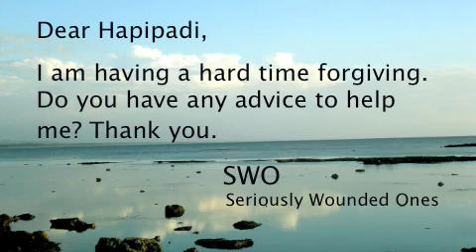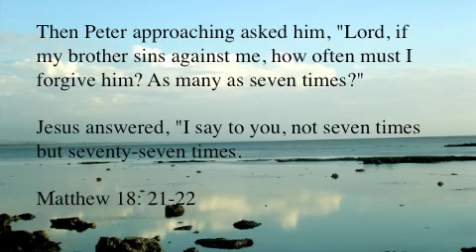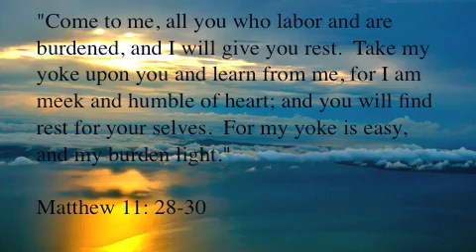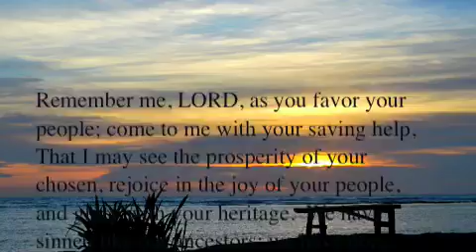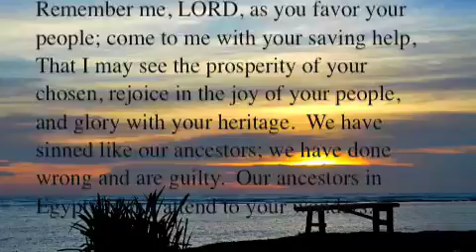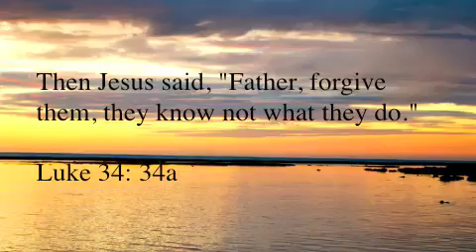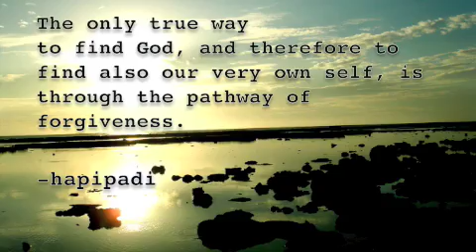LESSONS ON FORGIVENESS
In my conversations with people in person or online, it has become clear to me that the inability to forgive is a challenge that many people face.  The season of lent is a time to focus on this spiritual condition.  I hope that the five points I raised here about forgiving are helpful for those who are struggling with it.